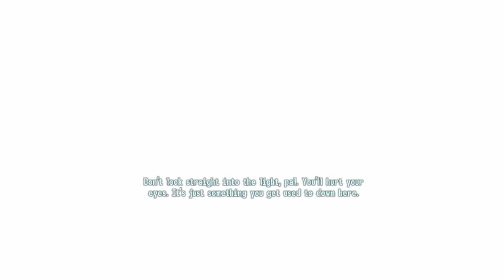Let's Play Fallout 3 (Chapter 1) (P2of78) | Necroscope86 Archive